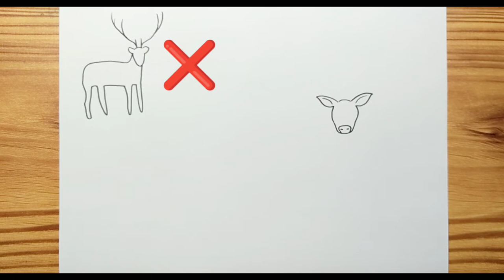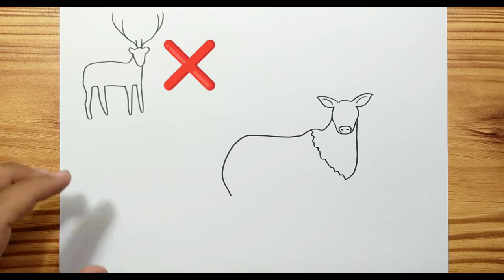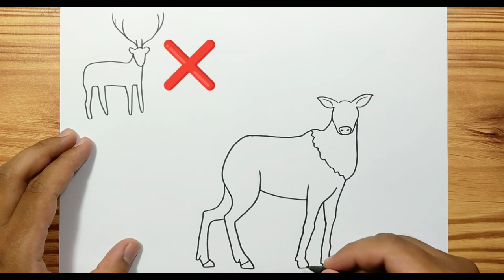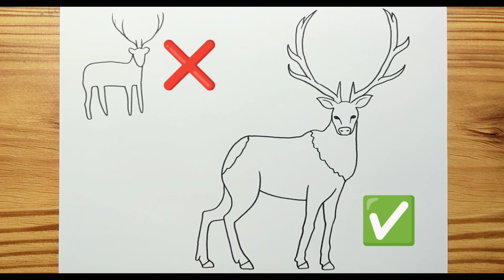How to draw AMERICAN ELK Easy for kids